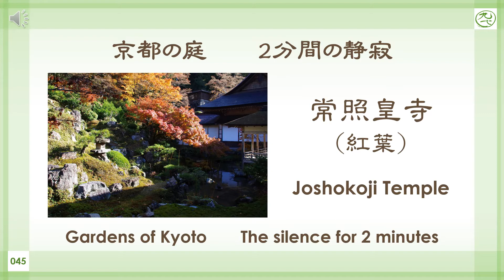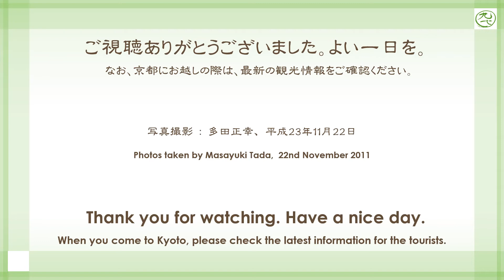京都の庭 日本庭園045 常照皇寺 Japanese Zen garden in Kyoto, Joshokoji Temple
Welcome to the world of beautiful Japanese gardens.
This is Joshokoji Temple that was constructed by Kogon Emperor in 1362.
Joshokoji Temple is deeply related with the Imperial Family of Japan.
The garden :
stroll garden with pond (chisenkaiyu)
made in Nanbokucho period

京都の庭を見ながら、2分間だけ静かな時間を。
第45回は、常照皇寺です。
南北朝時代、北朝の光厳上皇によって開かれた禅寺。
庭は裏の山と一体化しています。
政争に明け暮れる都の中心から遠く離れた山中に安息の地を求めた光厳上皇。
その心情に思いをはせつつ、見事な紅葉を楽しめます。